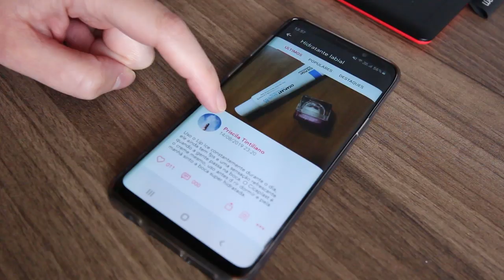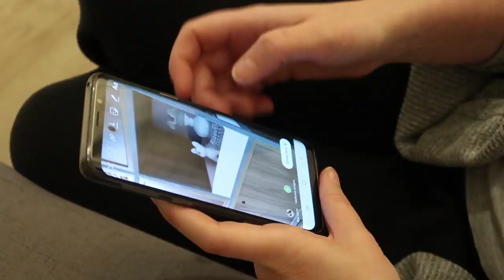Como é MORAR SOZINHA na real | Sabrina Olivetti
Dia desses eu usei aquele negocinho do Instagram pro pessoal fazer perguntas, e um monte de gente perguntou sobre a experiência de morar sozinha, então bora falar sobre isso.

Eu sempre achei a ideia de morar sozinha uma coisa muito maravilhosa. Inclusive, esse sempre foi meu sonho máximo, então não entendo muito bem essa relação que algumas pessoas tem de que morar sozinha está relacionado com tristeza e solidão.

BAIXE NOSSO APP, ACOMPANHE O CONTEÚDO E GANHE PRÊMIOS

☆ L’occitane au Bresil

☆ L’Occitane em Provence